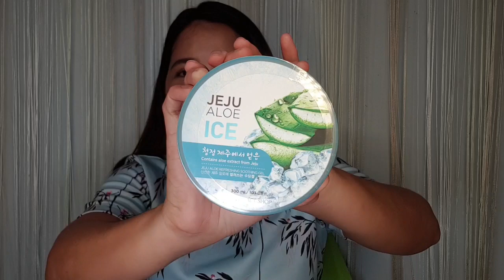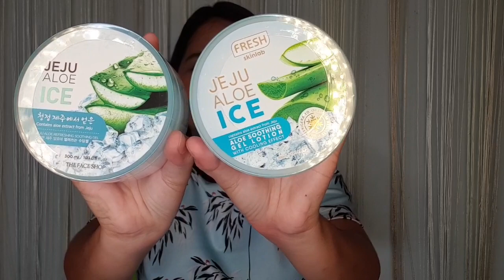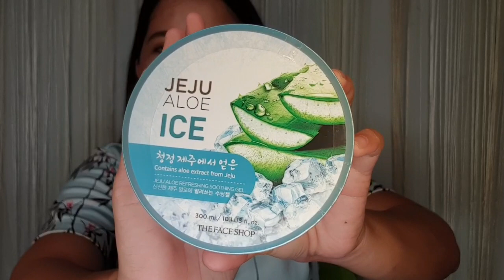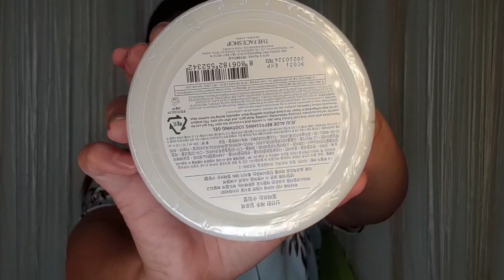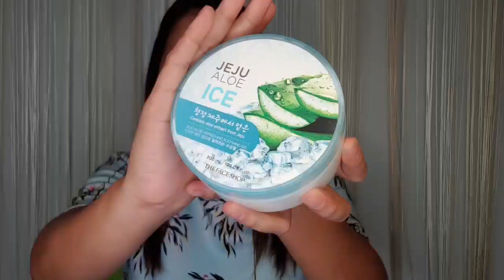LABANAN NG JEJU ALOE ICE!! FRESH SKINLAB VS. THE FACESHOP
Hello mga beshy itsprettymarie na sad ni!! Salamat sa pag drop by sa channel ko sana nag enjoy ka sa panonood. 😊

Camera used: Gopro Hero 4 Gold
                       Samsung Galaxy note 9 Android phone
Editor: Kinemasrte pro Editor

Commet..

Always remember that Positivs Vibes gives you a positive life. Maraming Salamat!!!